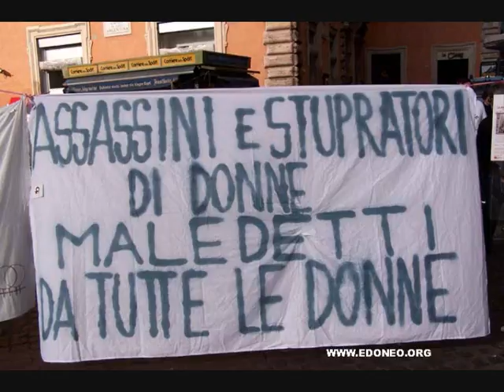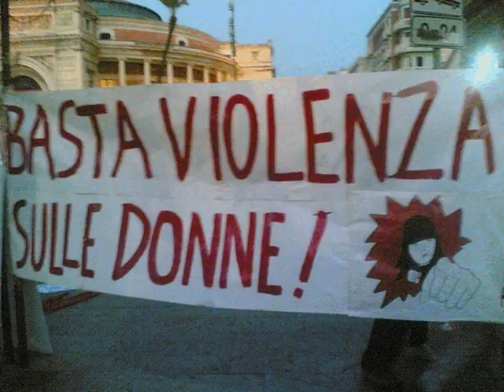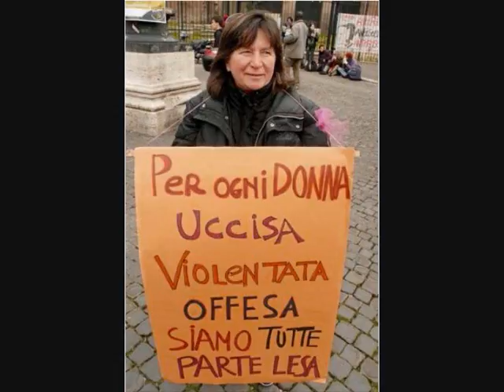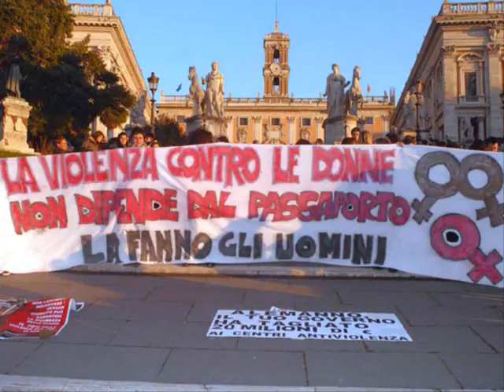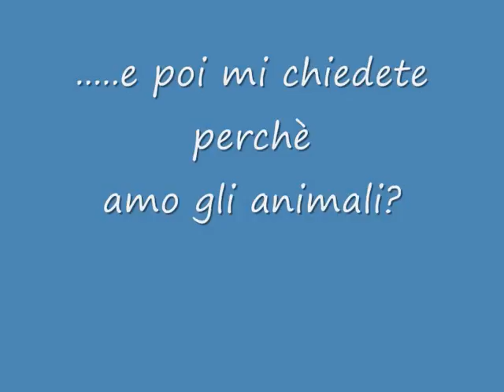Gli uomini non cambiano